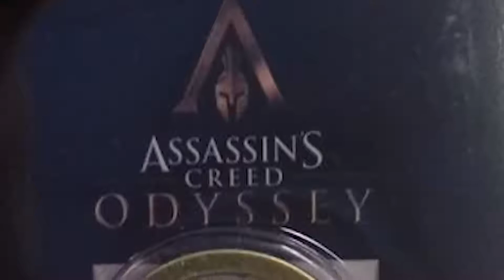ASSASSINS CREED ODYSSEY nach MEGALEAK OFFIZIELL BESTÄTIGT!